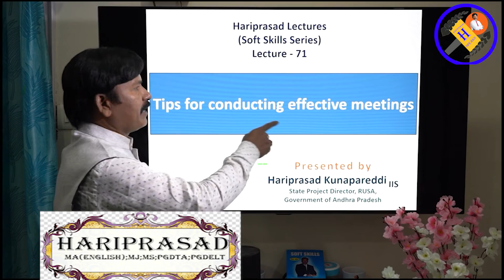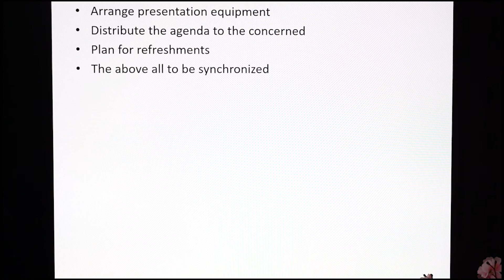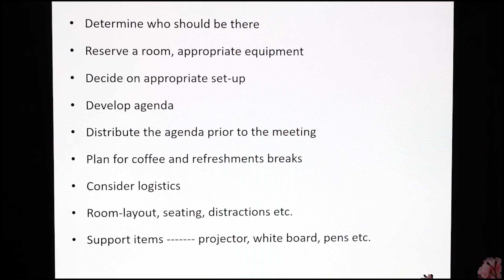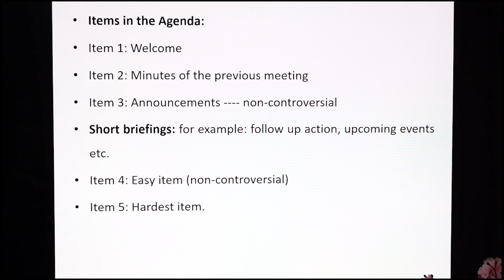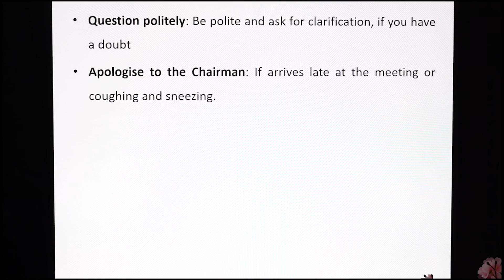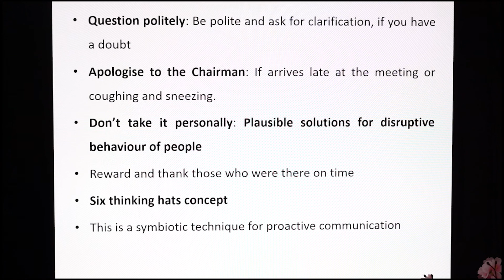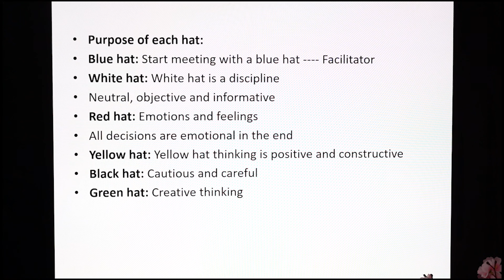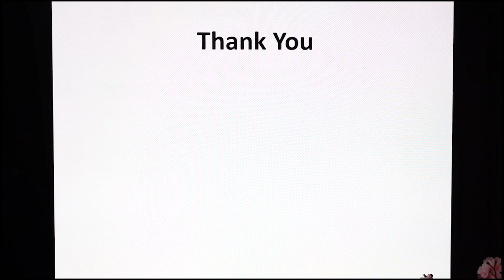Soft Skills Episode 71 Tips for conducting effective meetings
Watch these highly powerful Tips for conducting effective Meetings